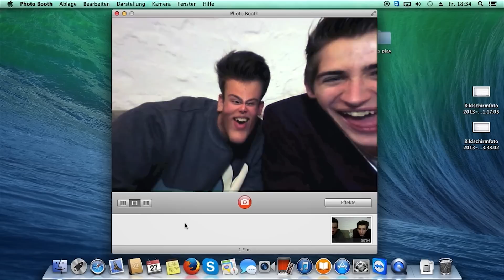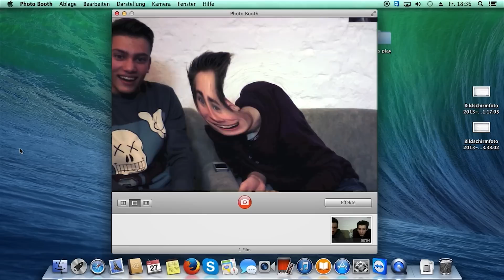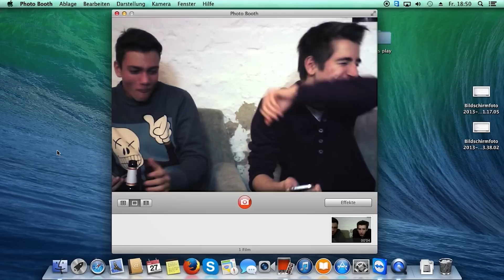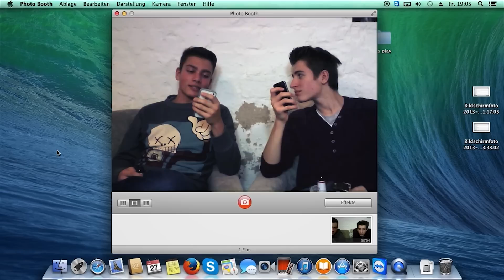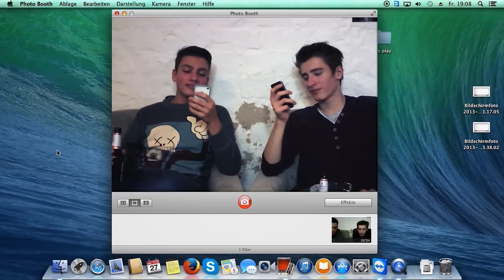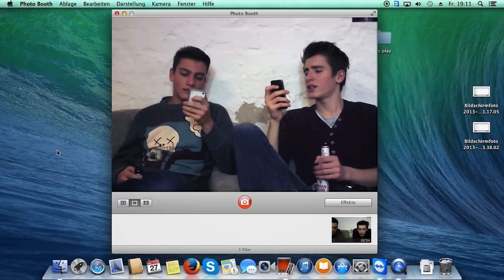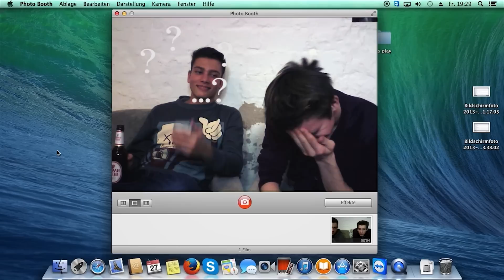Photo Booth Tag - CHALLENGE TIME (w/ SuperGramph)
NUN EURE AUFGABE! WER HAT GEWONNEN UND WAS SOLL DER VERLIERER IN DER NÄCHSTEN FOLGE TUN?